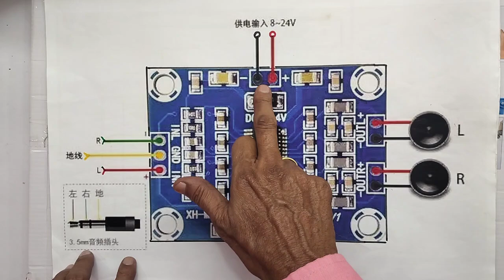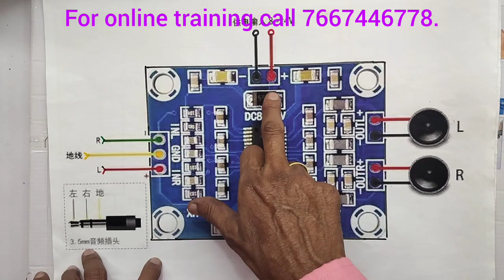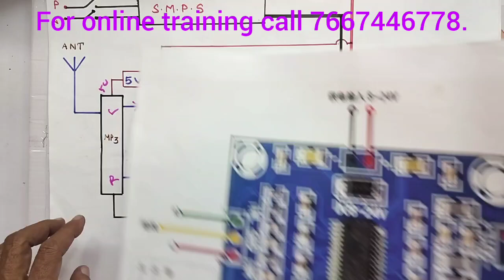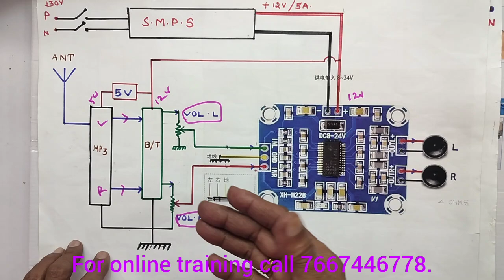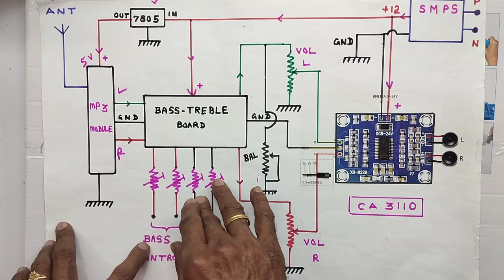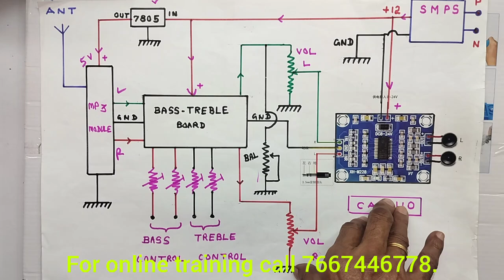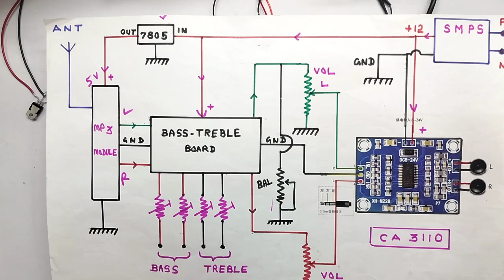HOW TO CONNECT BASS AND TREBLE CIRCUIT TO , 15W+15W...CLASS D STEREO AUDIO AMPLIFIER SYSTEM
IN THIS VIDEO WE ARE EXPLAINING ALL DETAILS ABOUT... HOW TO CONNECT BASS AND TREBLE CIRCUIT TO 15W+15W...CLASS D STEREO AUDIO AMPLIFIER SYSTEM